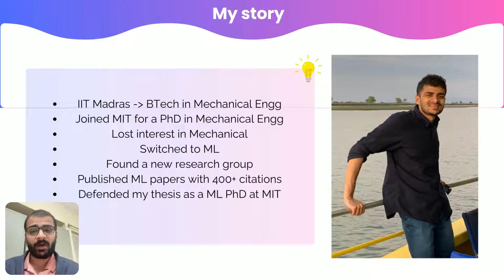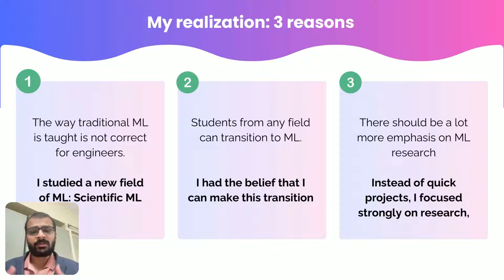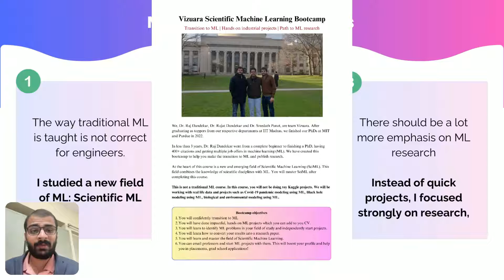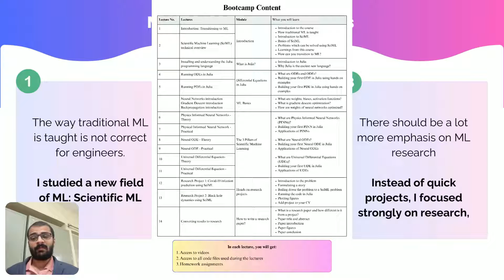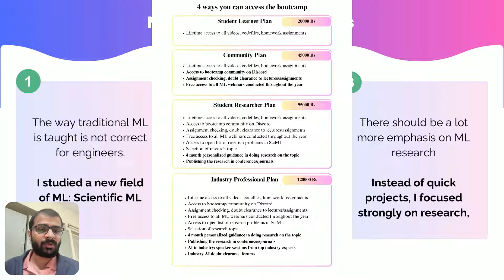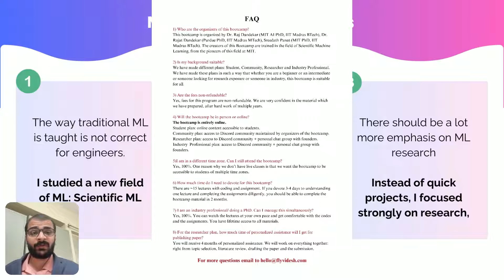SciML bootcamp 2024: Structure | By MIT Purdue PhD | World's first | Julia | ML | PINN